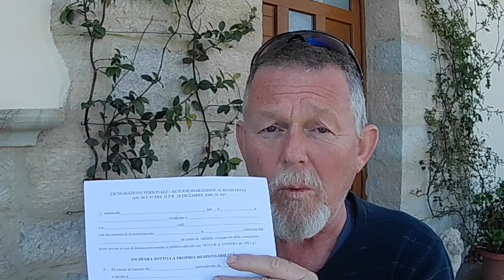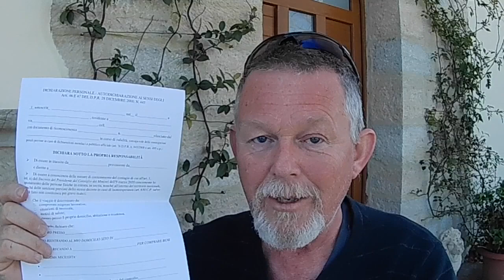EX PAT LIFE IN ABRUZZO. Coronavirus lock down report italy #1,.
Well, italy is locked down because of the coronavirus or corvid 19.